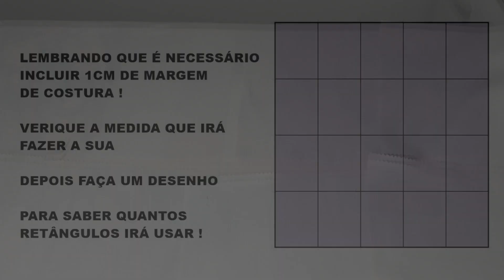Como Fazer Toalha de Mesa Com Retalhos Muito Fácil - Costura Para Iniciantes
Aqui neste vídeo você vai aprender a fazer esta linda toalha de mesa utilizando retalhos e de forma muito fácil de fazer!

Essa é uma dica perfeita para você que está começando na costura, isso vai te ajudar nos seus primeiros passos, pois esse tipo de toalha é realmente muito simples de fazer!

Assim você já pode treinar sua costura sem medo de errar, pois estará utilizando amostras de de tecido de lojas de estofado, essa dica é bem legal!

 Aqui você encontrará Dicas de Costura, Artesanato e Empreendedorismo